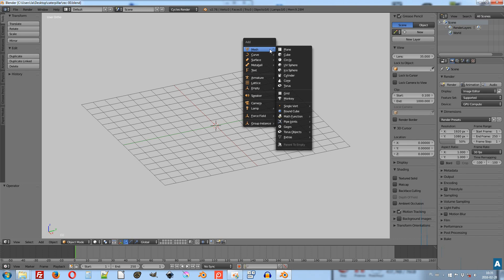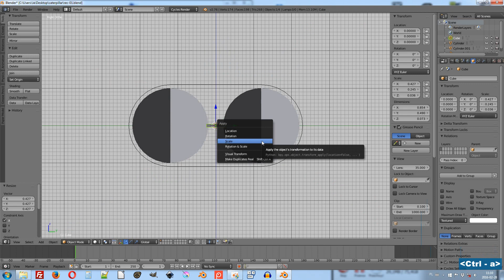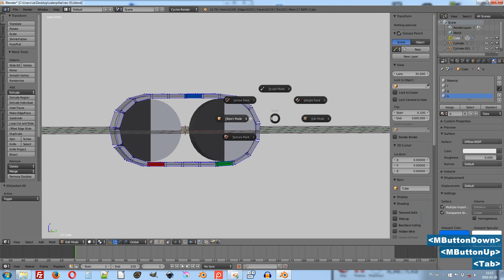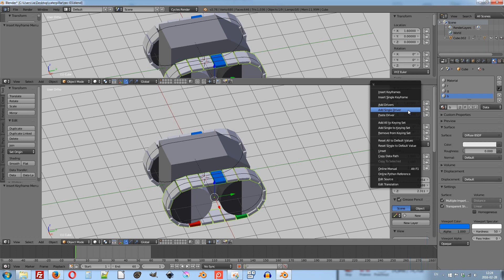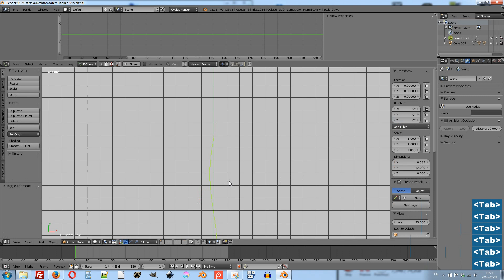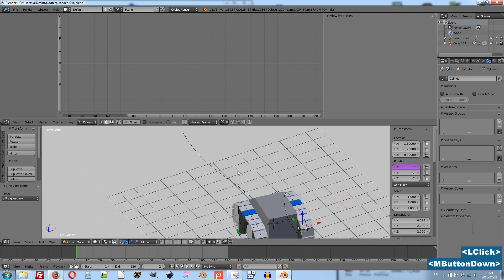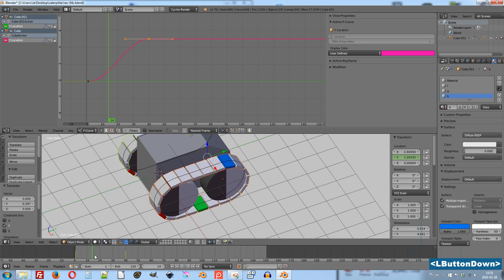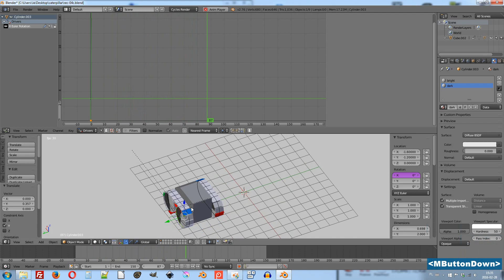Blender: caterpillar tutorial (creation and animation)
See how to make and animate caterpillar or tank tracks. Three methods of animation: straight, curve and independent tracks.

00:00 intro
00:20 creating wheel
02:30 creating caterpillar (array and curve modifiers)
07:40 combining objects (parenting wheels and tracks to tank)
09:40 animating along single axis (adding driver)
14:00 animating along curve (follow path constraint and drivers)
18:00 animating independent tracks (graph editor)